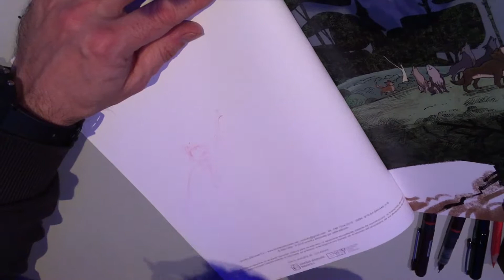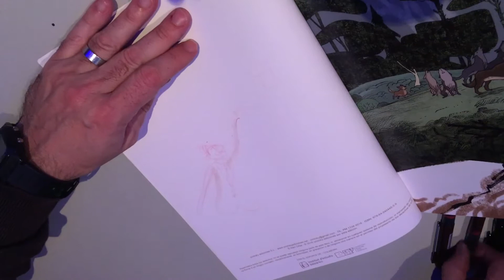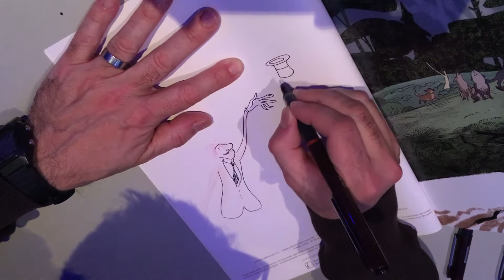Alex Orbe dedica un Artbook en Bilbao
Alex Orbe dedica un Artbook en el Astiberri Show de Bilbao.

00:00 Cabecera.
00:14 Lápiz.
01:03 Sombreado.
01:22 Tinta.
02:41 Dedicatoria.